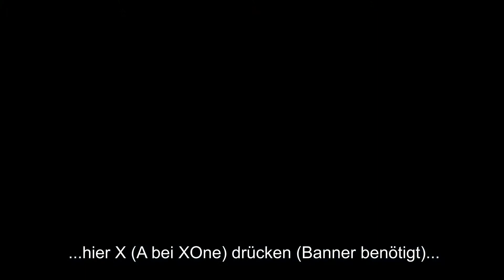Dark Souls III Kostenloses Level up bei Yoel von Londor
Wer den Zauberer Yoel von Londor gefunden hat, darf sich freuen. Er levelt manchmal kostenlos auf.

Vielleicht sollte man dies aber aufsparen für später im Spiel, wenn die Levels teurer werden? Feedback benötigt.